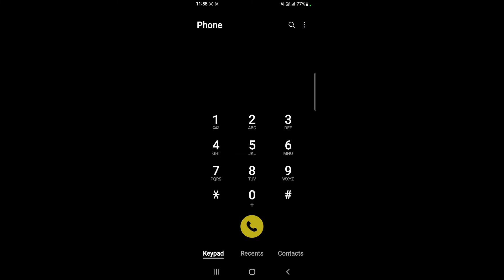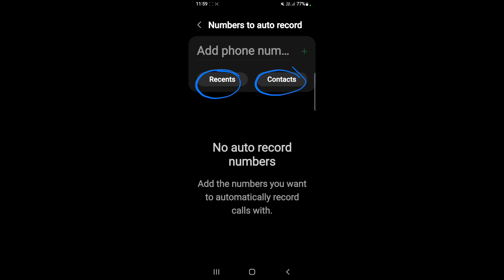How to record calls automatically on Samsung Galaxy S22 Ultra | Samsung Galaxy S22 Ultra call record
hello dosto,  meine is video me bataya hai ki Samsung Galaxy S22 Ultra me auto call recording kaise krte hai, Samsung Galaxy S22 Ultra me aap kisi bhi number ko manually select krke ya phir all numbers ko auto call recording par set kr skte ho. dosto agar aap bhi janna chahte hai ki Samsung Galaxy S22 Ultra me auto call recording kaise ki jaaye to is video ko pura dekhiyega, thanks friends.

Relates topics:-
How to record calls automatically on Samsung Galaxy S22 Ultra
Samsung Galaxy S22 Ultra me call record kaise kare
How to record calls automatically in Samsung Galaxy S22 Ultra
Samsung Galaxy S22 Ultra me call auto recording kaise kare
Samsung Galaxy S22 Ultra me call recording kaise kare
Samsung Galaxy S22 Ultra me auto call recording kaise karte hain
Samsung Galaxy S22 Ultra fearures
How to record calls on Samsung Galaxy S22 Ultra
Samsung Galaxy S22 Ultra auto call recording settings
Samsung Galaxy S22 Ultra call recording feature
Samsung Galaxy S22 Ultra auto call recording feature
Samsung Galaxy S22 Ultra call recording settings
How to record calls manually on Samsung Galaxy S22 Ultra
How to do auto call record on Samsung Galaxy S22 Ultra
Samsung Galaxy S22 Ultra call recorder
Samsung Galaxy S22 Ultra call recording
Samsung Galaxy S22 Ultra auto call recording